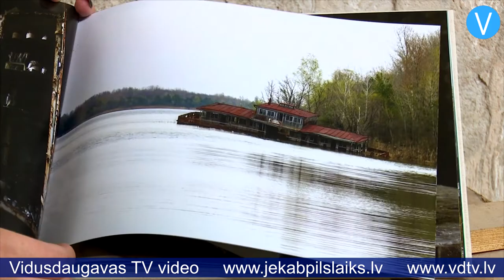Līvānos norit Mūsdienu mākslas festivāls 2017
Līvānos norisinās otrais Mūsdienu mākslas galerijas festivāls, kas šogad veltīts stikla tēmai. Šogad aprit 130 gadu, kopš Līvānos uzsākta stikla ražošana, tādēļ festivāla mērķis šogad ir veicināt jaunrades procesus saistībā ar senajām Līvānu stikla tradīcijām un profesionālās mūsdienu mākslas pieejamību plašai sabiedrībai Latgales reģionā.

    Šis jau ir otrais Mūsdienu mākslas galerijas festivāls un arī šogad tā ietvaros pilsētas iedzīvotājiem un viesiem būs iespēja apmeklēt un piedalīties dažādos bezmaksas pasākumos - lekcijās, meistardarbnīcās, performancēs, koncertos un citās aktivitātēs.

    Festivāls tika atklāts ar stikla mākslinieka Arta Nīmaņa un fotogrāfa Roberta Vīcupa personālizstādēm. Artis Nīmanis ir dizaineris un stikla mākslinieks, zīmola “an&angel” stikla trauku galvenais dizaineris. Autora darbības fokusā ir arī monumentālāki projekti – funkcionālas un dekoratīvas stikla dizaina detaļas interjeram un arhitektūras objektiem, ekskluzīvas vitrāžas, apgaismes ķermeņi un virsgaismas risinājumi.

    Dizaineris un stikla mākslinieks Artis Nīmanis stāsta: “Šinī ekspozīcijā jūs varat apskatīt trauku grupas, tā ir tāda maza daļiņa no tā, ko mēs ražojam. Man liekas, tā ir tāda pārliecinoša, lai skatītājs spētu uztvert, par ko ir stāsts. Te ir apskatāmi arī stikla skulptūras un trauki, kuros eksperimentēts ar pārklājumiem, ar gaismu, ar skulpturālu estētismu.”

    Arta Nīmaņa izstāde FRAGILE saņēmusi “Kilograms kultūras 2016” balvu kategorijā “Vizuālā māksla”. Zīmīgi ir tas, ka mākslinieka pirmā pieredze kā studentam bija pirms 17 gadiem Līvānu stikla fabrikā. Viņš tajā strādāja līdz fabrikas slēgšanai. Artis Nīmanis uzsver, ka Līvānu vārds stikla produkcijas ražotāju vidū ir atpazīstams arī mūsdienās. Viņš teic, ka ir būtiski spēt saglabāt Līvanu stikla zīmola atpazīstamību, lai arī ražotne vairs nedarbojas.
    Savukārt fotogrāfs Roberts Vīcups, kurš vairāk nekā 10 gadus aizraujas ar dokumentālo foto un bijušās PSRS vēsturiskā mantojuma fotodokumentāciju, Mūsdienu mākslas galerijas festivālā piedāvās savu skatījumu uz bijušo Līvānu stikla rūpnīcu. Fotogrāfu uzaicināja festivālā piedalīties Mūsdienu mākslas galerija. Viņu uzrunāja fotografēt pamesto Līvānu stikla rūpnīcu.

    Fotogrāfs Roberts Vīcups saka:“Šādas te vietas kā Līvānu stikla fabrika ir estētiski pārbagātas ar lietām, ko fotografēt. Bieži vien tev ir nevis jāmeklē, ko fotografēt, bet jāizvēlas no visa tā, kas redzams.”

    Mūsdienu mākslas galerijas festivāla atklāšanas apmeklētājiem bija iespēja arī apskatīt fotogrāfa Roberta Vīcupa fotoalbūmu, kurā apkopotas viņa uzņemtās fotogrāfijas Černobiļā. Pēc izstāžu atklāšanas bija iespēja uzdot jautājumus abiem māksliniekiem.

    Festivāla turpmākajās dienās būs iespēja piedalīties bezmaksas zīmogu un alternatīvās forogtāfijas meistardarbnīcā, būs iespēja redzēt audio-vizuālu priekšnesumu “Dzīvā stikla simfonija”.

    Mūsdienu mākslas galerijas vadītāja, festivāla organizatore Lāsma Vindule informē: “Pirmo reizi Līvānos, mēģināsim stiklu vārīt brīvā dabā, kas ir tāds ļoti sarežģīts process. Redzēsim kā mums tas izdosies. Šim pasākumam mūziku sakomponējis vietējais mūziķis Ivans Ustinovs.”

    Festivāla apmeklētājiem būs iespēja uzzināt, kas ir mākslas žanrs- performance. To iespējams izdarīt apmeklējot pasākumu “Sarunu performances teritorijā” kopā ar kustību teātra mākslinieci Māru Uzuliņu un multimediju mākslinieku Armandu Grunduli. “Mūsdienu mākslas galerijas festivālu 2017” sestdien plkst. 20.00 laukumā pie MMG noslēgs grupas “Dabasu Durovys” brīvdabas koncerts. Visi pasākumi festivāla ietvaros ir pieejami bez maksas. Festivāla norisi atbalsta Valsts kultūrkapitāla fonds, Latgales reģiona attīstības aģentūra, A/S Latvijas valsts meži un Līvānu novada dome.

    Ieva Dreimane